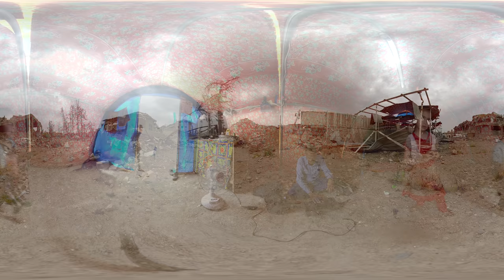Holding On - Iraq VR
Each year millions of people are displaced within the borders of their own countries by conflict, disasters, voilence and climate stresses.

Fleeting their homes with little more than what they can carry, over weeks, months, or years of international displacement, these items become the physical representation of a world that has since disappeared and for many a promise of return. A key, a shirt, a photo, now serve both as a symbol of struggle and a beacon of hope. Holding On showcases the cherished possessions of internally displaced people and their stories from across the globe.

In Holding On Iraq, follow the story of Moafaq, a photographer who became displaced during ISIL's occupation of Mosul.